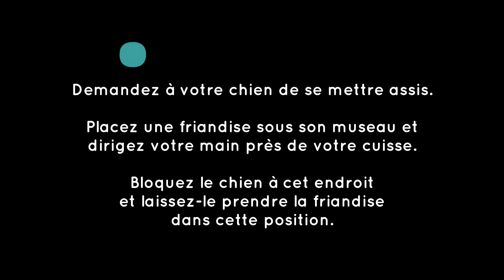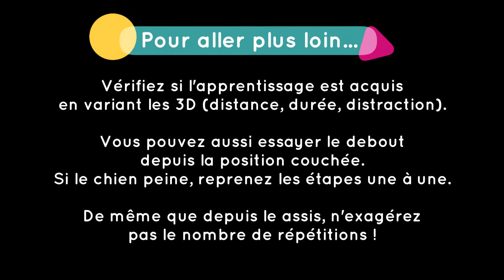FantastiChien : Les tutos 🐶🐾 de Jo : Debout